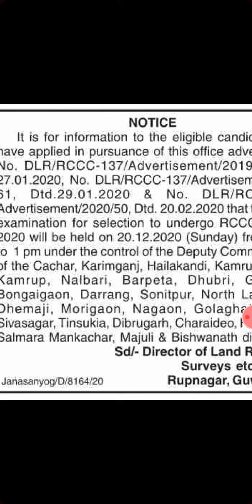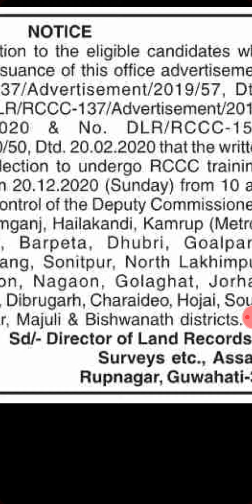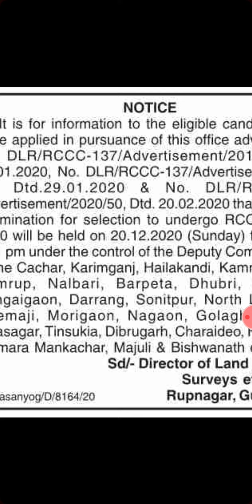ASSAM RCCC TRAINING ADMIT CARD 2020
ASSAM RCCC TRAINING ADMIT CARD 2020#office para job market silchar